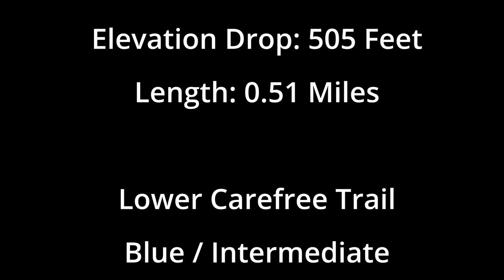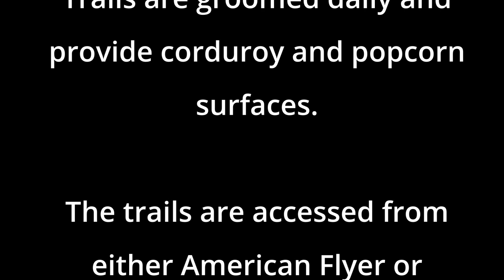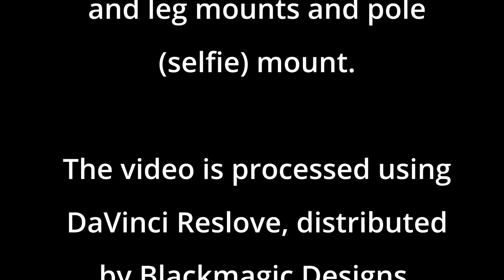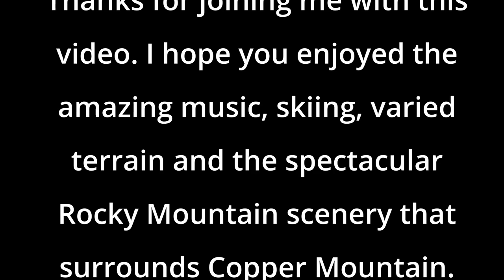High Point and Carefree Trails, Copper Mountain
High Point and Carefree Trails can be combined to create a top to bottom run containing beginner and easy intermediate terrain. Fun for the whole family.

Trails are groomed daily to provide corduroy and popcorn surface that are flat and silky smooth. Point your skis down the fall line and let them run.

The top of High Point can be accessed via either American Flyer or Timberline Express Chairlift.

Thanks for visiting my YouTube Channel and watching my videos. I appreciate your interest and hope you enjoyed your visit. I trust you enjoyed the visual content and the amazing music on the audio track.

The videographer for this video is:

Richard Ryer

The camera used in this video is:

with the Max Lens Mod

The video settings are:
1080p / 30fps / SV
Speed is 1X
The Horizon is Locked
Stabilization is set to MAX

Camera mounts for the video may include helmet mounts on the front and rear of the helmet, chest mount harness, wrist strap mount, leg strap mount, and ski pole mount.

The video was processed using Davinci Resolve software, written and distributed by Blackmagic Design.

The music in this video was produced by the well known composer, producer and musician from Sweden, Jim Yosef. Jim Yosef has an extensive body of works that can be found on many internet sites. If you like his style of music used in this video you can find more by visiting his YouTube Channel.

Open YouTube and search his name "Jim Yosef". You may also click the link found in this video's description.

Jim Yosef has a big presence and following on Spotify. To visit Jim Yosef's Spotify catalogue, open Spotify and search "Jim Yosef". You may also click the link found in this video's description.

The music used in this video sound track can be found on YouTube. To access these tracks, click on the link associated with each track listed below in this video's description.

Song: Smile
Artist: Jim Yosef
Album: Fairytale

Song: Sun Goes Down
Artist: Jim Yosef & Roy Knox

 Song: This Time
Artist: Jim Yosef & Harley Bird
Album: This Time
Licensed to YouTube by: RepostNetwork (on behalf of Magic Records & Hinky Records); Songtrust, BMI - Broadcast Music Inc., and 3 Music Rights Societies

Thanks again for visiting my channel choosing to view this video. I hope you enjoyed Jim Yosef's amazing music, the ski terrain and the spectacular Rocky Mountain scenery at Copper Mountain, Colorado.

Have fun the next time you get out play in the snow.

Be SAFE!